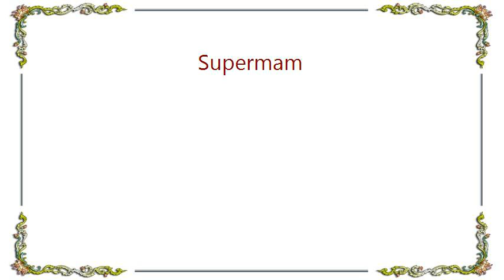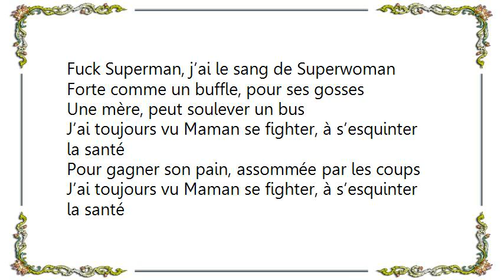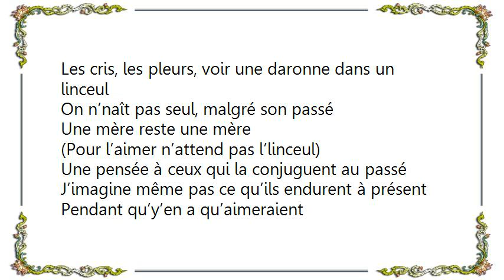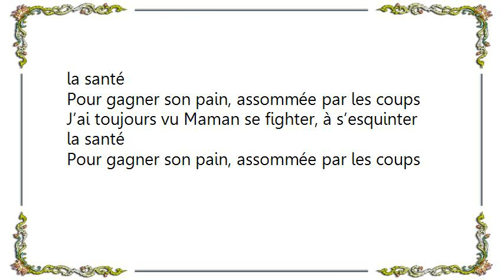H Magnum - Supermam Lyrics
[Lyrics H Magnum - Supermam]
Sklapovich

J’ai toujours vu Maman se fighter, à s’esquinter la santé
Pour gagner son pain, assommée par les coups

Né au bord du lac, un sceau sur ses nattes
Un gosse sur le dos, le dream que tu mattes
J’suis son seul diplôme, la daronne n’a pas le Bac
Parti d’en bas, je l’ai vu se battre, c’est mon super-héros
Oui j’ai vu la daronne passer du CFA aux euros
De Gotham à Paname, quarante degrés à zéro
De son petit champ à nettoyer ton putain d’bureau
S’tenir à carreau, là où j’aurais pris une arme, elle a appris à lire
Là où j’aurais passé la came, elle a passé la serpillère
Là où j’aurais baissé les bras, elle a enduré
Encaissé les coups de la vie sans virer
Fuck Batman, j’ai ma Batwoman
Fuck Superman, j’ai le sang de Superwoman
Forte comme un buffle, pour ses gosses
Une mère, peut soulever un bus

Épouse à mi-temps, Maman à plein-temps
Pour décrire son sourire j’dirais “le printemps”
J’en profite, le dream ne dure qu’un temps
Mais putain quand j’y pense
J’ressens déjà une douleur intense
L’futur, un cratère, peu importe le critère
Les cris, les pleurs, voir une daronne dans un linceul
On n’naît pas seul, malgré son passé
Une mère reste une mère
(Pour l’aimer n’attend pas l’linceul)
Une pensée à ceux qui la conjuguent au passé
J’imagine même pas ce qu’ils endurent à présent
Pendant qu’y’en a qu’aimeraient
Qu’elle parte à cause de l’héritage
Les orphelins espèrent hériter d’une Maman
Pour le V.A.T, ma reus Mimi
Oui tout l’or du monde ne remplacerait pas sa présence
Je sais qu’t’essayes de combler le vide à la maison
Accrochée à ta Foi, évitant les discours plaisants